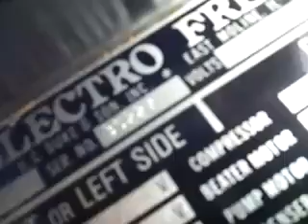Electrofreeze FT-1 Batch Freezer Italian Ice Cream